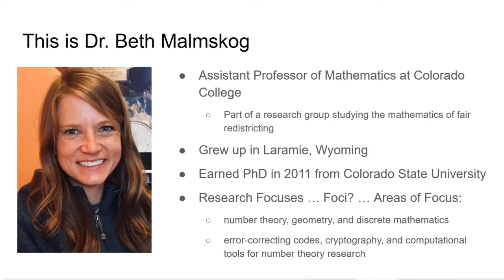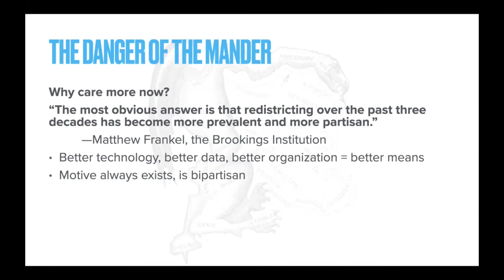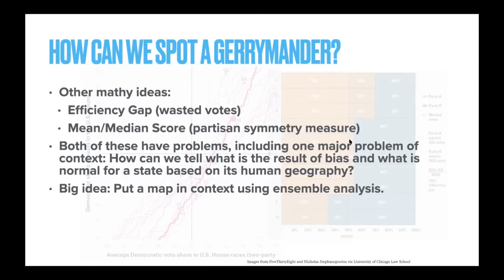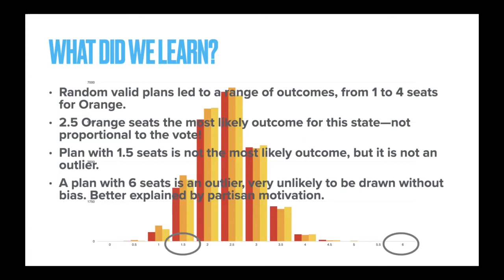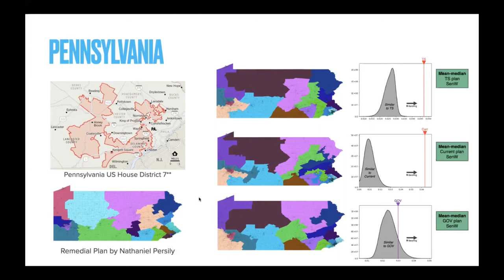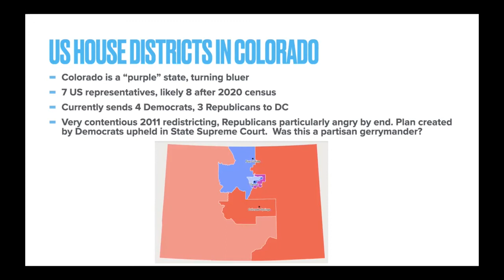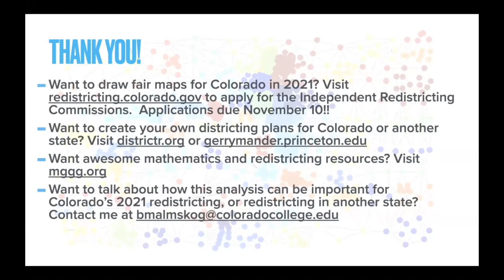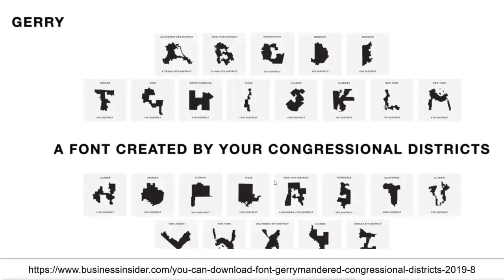Mathematics and Fair Redistricting: Using Random Maps to Put Colorado In Context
Title:  Mathematics and Fair Redistricting:  Using Random Maps to Put Colorado In Context
Speaker:  Dr. Beth Malmskog

Gerrymandering is the process of manipulating the boundaries of electoral districts for political gain. This is considered by many to be deeply unfair, but it has been common practice in states across the country for more than 200 years. Gerrymandering has become even more of an issue in recent years with the rise of powerful technologies and focused strategies. The constitution mandates that all states must draw new maps. These new maps will be drawn in 2021, and people across the country are looking for ways to ensure that the new maps are fair. Math is an essential tool in this fight.

This talk will introduce a mathematical perspective on fair redistricting and describe the work our group is doing in Colorado. We apply exciting new ideas from mathematics to generate millions of random possible districting plans for Colorado. These let us paint a picture of how likely different outcomes are for Colorado elections with these unbiased maps. Our data and analysis provide a rich new perspective on Colorado’s political geography, and allow us to begin a conversation about how mathematics is essential to the 2021 redistricting in Colorado and the rest of the country.

Dr. Malmskog is an Assistant Professor of Mathematics at Colorado College. She grew up in Laramie, Wyoming and earned her PhD in 2011 from Colorado State University. Her current research focuses on number theory, geometry, and discrete mathematics, including applied problems like error-correcting codes, cryptography, as well as developing computational tools for number theory research. She is part of a research group studying the mathematics of fair redistricting with a focus on Colorado.

-- Redistricting in Colorado --

-- Full Day Symposium on Redistricting (hosted by our speaker) --

(on League of Women Voters of Colorado YouTube page)

-- Orange/Pink Land Redistricting Game --